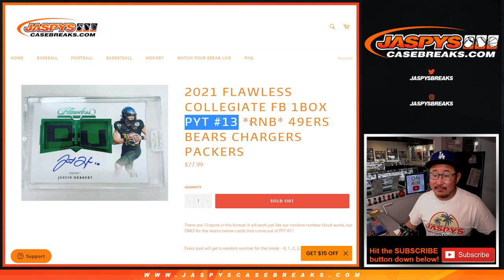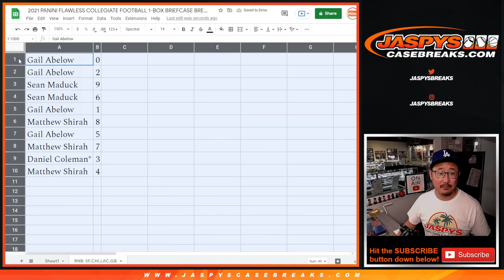RNB: SF, etc // W, 12.01.21 // 2021 PANINI FLAWLESS COLLEGIATE FOOTBALL 1-BOX BREAK #13 *PYT*